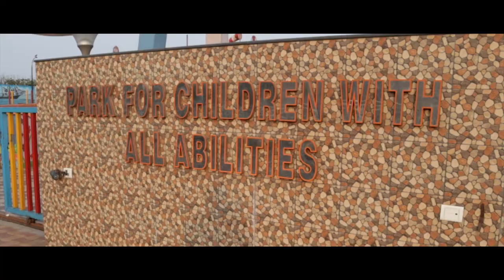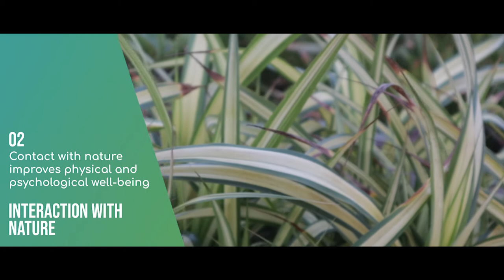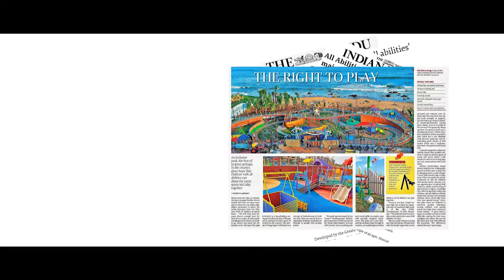Visakhapatnam : All Ability Public Park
A social integration initiative by creation of All Ability Public Park by Greater Visakhapatnam Smart City Corporation Limited (GVSCCL)